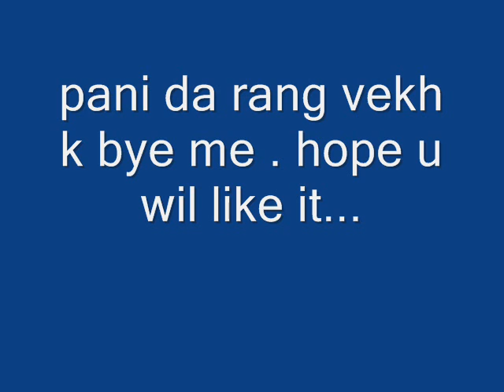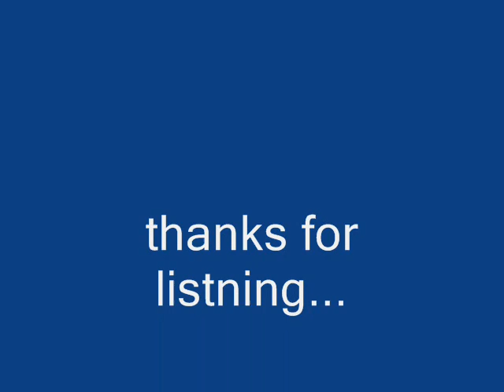pani da rang by me